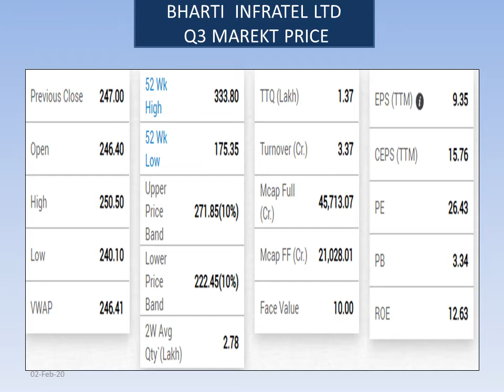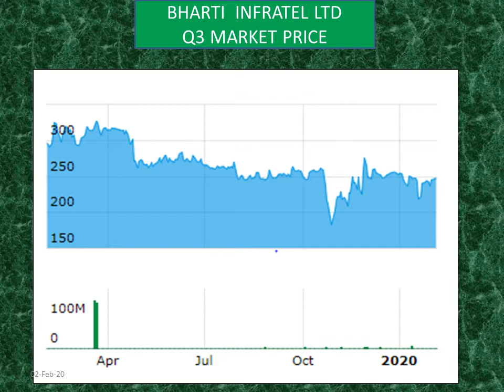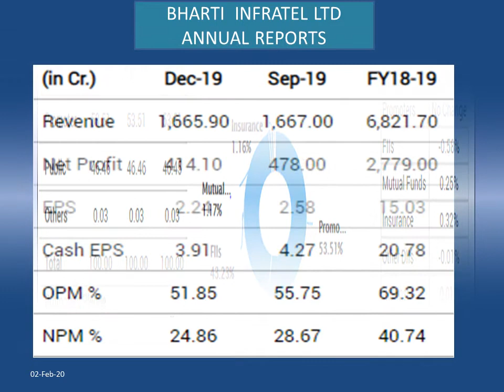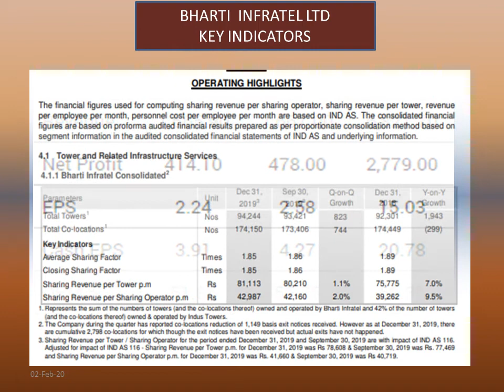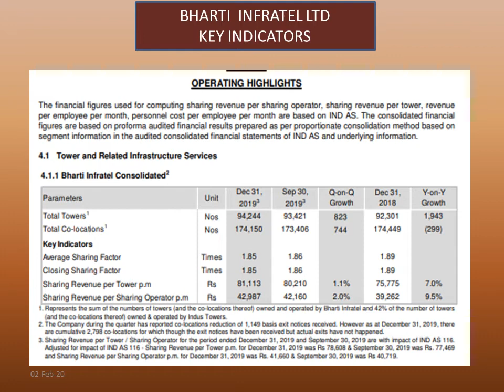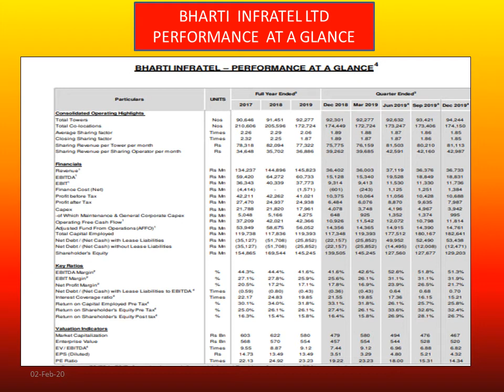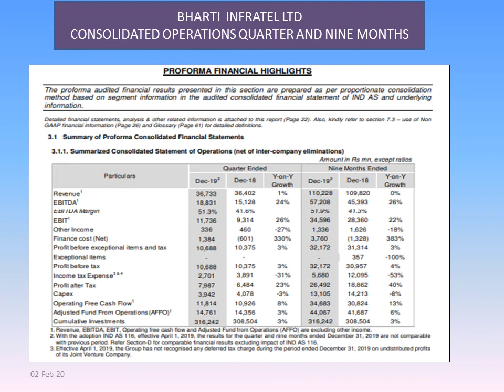BHARTI INFRATEL LTD